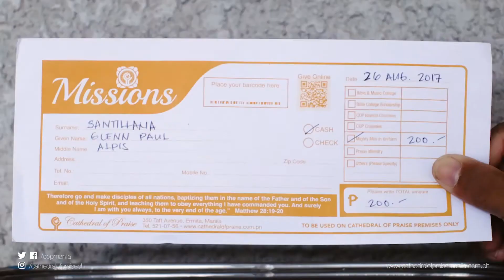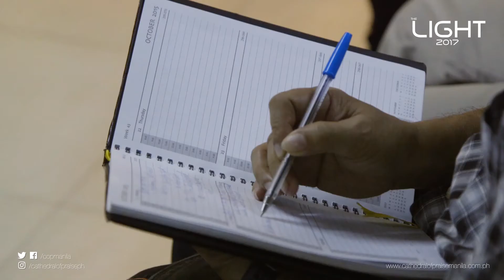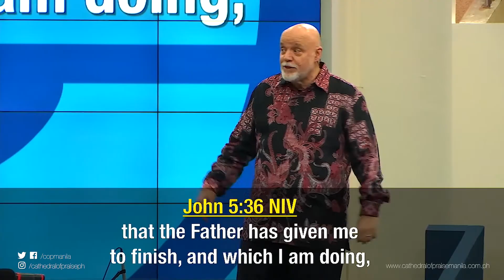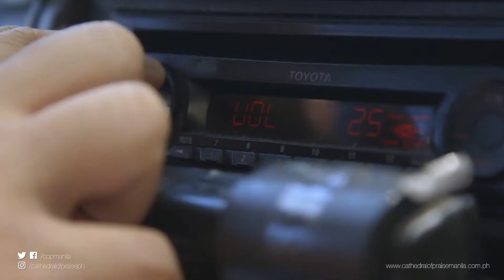This Week at COP (2017 AUG Week 4)